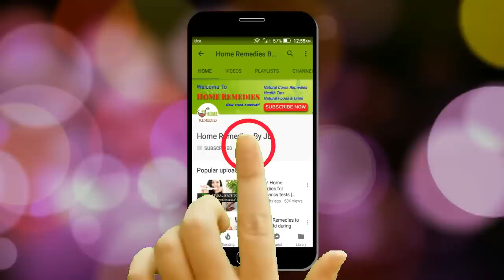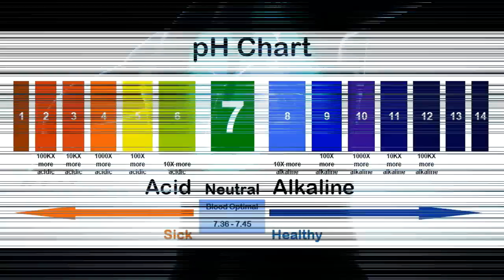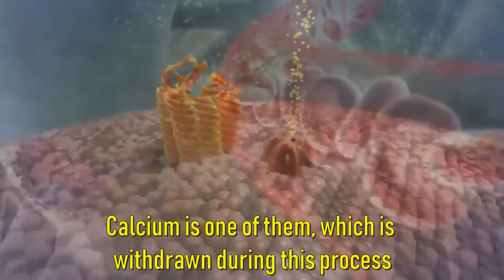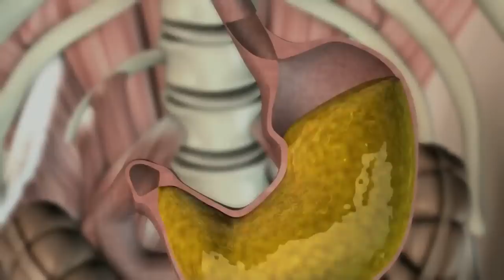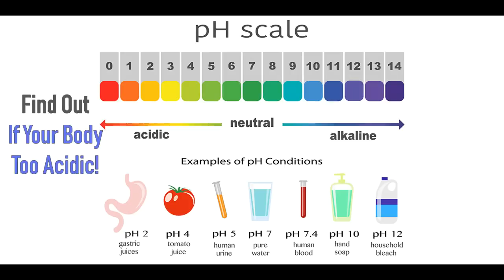7 symptoms show that your body is too acidic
When your body is too acidic you may notice the following early symptoms. It helps to diagnose the health problem at the initial stage. Acidic body (acidosis) means your body fluid contains too much acid, which may result in certain illnesses. The acidity of your blood is measured by its pH level.

The normal level of the pH is between 7.0 to 7.4 and this is considered as the neutral level. Your body fluid should be slightly alkaline to function properly.